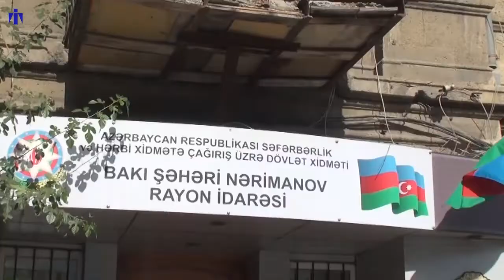Hərbi səfərbərlik davam edir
Prezident İlham Əliyevin sentyabrın 28-də imzaladığı sərəncamla ölkədə qismən səfərbərlik elan edilib.
Səfərbərlik və Hərbi Xidmətə Çağırış üzrə Dövlət Xİdməti tərəfindən ehtiyatda olan hərbi vəzifəlilər hərbi hissəyə yola salınır.